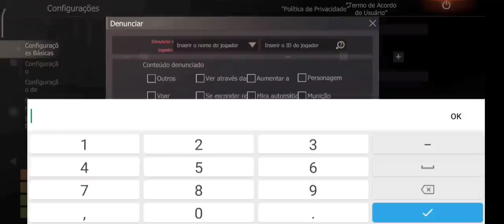OS HACKERS NAO ME VIRAM NO DROP KKK SERIE SOLO PLAYALFA LAST ISLAND OF SURVIVAL